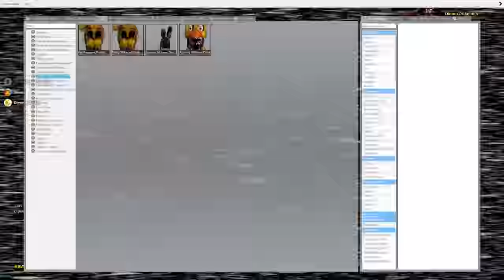АНИМАТРОНИКИ ГОНЯЮТСЯ ЗА НАМИ В ШКОЛЕ БАЛДИ FNAF ► Garry's Mod